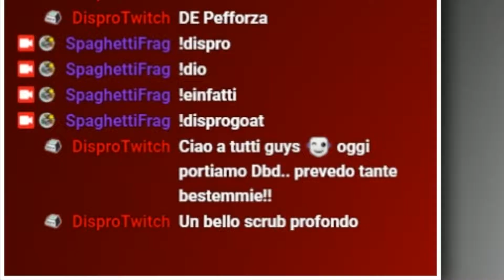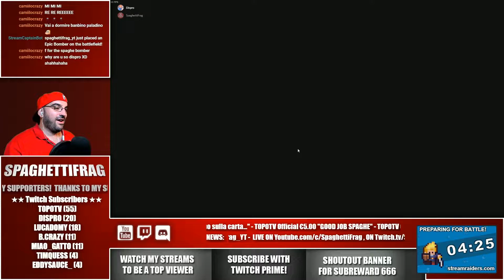I WAS THERE - Week In SpaghettiFrag 2021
I WAS THERE - Week 33 In SpaghettiFrag 2021